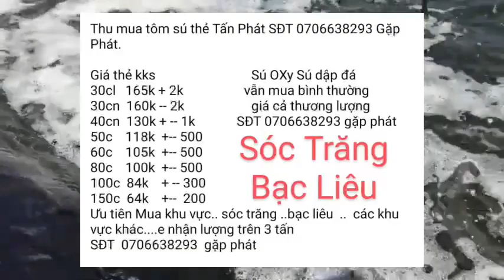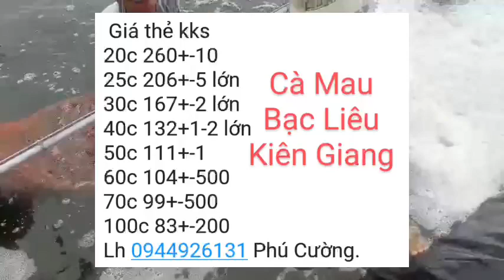GIÁ TÔM NGÀY 24/10/2022 - GIÁ TÔM MỚI NHẤT - GIÁ TÔM HÔM NAY | Trần Quang Huy Official